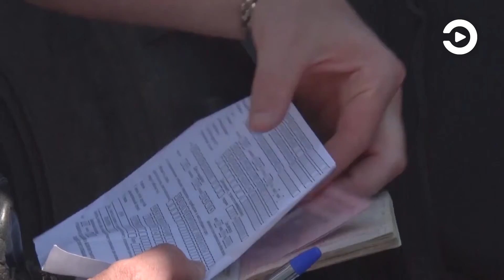Сотрудники полиции Росгвардии Пензы провели миграционный рейд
Более сотни нарушений миграционного законодательства и семь уголовных дел по фактам фиктивной регистрации на территории России. Таковы итоги совместного рейда сотрудников полиции и Росгвардии, которые в течение недели проверяли места пребывания иностранных граждан в Пензенской области.